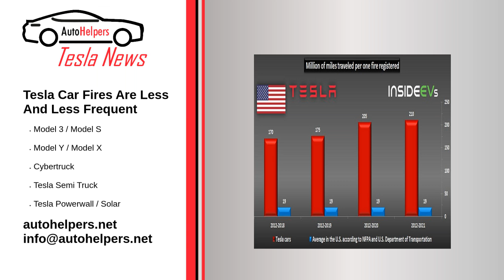Tesla Car Fires Are Less And Less Frequent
Tesla has recently revealed its latest Vehicle Fire Data provided for the period 2012 to 2021, which indicates another year of improvement in the reduction of fire incidents per driving distance.

Source: Re-posted and Summarized from Mark Kane at insideevs.

My Take: How come we never see News Channels and papers reporting that, Tesla cars are 1100% less likely to catch fire than ICE vehicles?